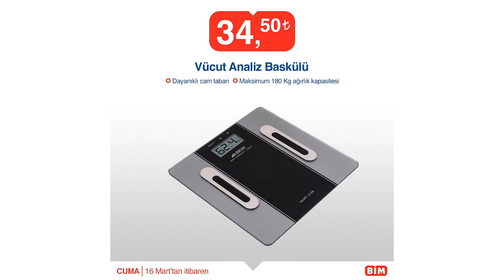BİM'DE 16 MART CUMA GÜNÜ NELER İNDİRİMDE? | BİM 16 MART 2018 CUMA | BİM 16 MART - 23 MART KATALOĞU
BİM 16 Mart 2018 Aktüel Ürünler Kataloğu;

Vestel Venüs E2 5000 Cep Telefonu 499 TL
Altus Blender Seti 89,90 TL
Lava Döküm Tava 39,90 TL
Termos 37,50 TL
Granit Efektli Kek Kalıbı Çeşitleri 14,90 TL
Bisküvi Pasta Makinesi 14,90 TL
Saklama Kaplı Rende 6,90 TL
Chef's Bıçak Çeşitleri 4,95 TL
Erkek Anorak Yelek 49,90 TL
Çocuk Anorak Yelek 29,90 TL
Lisanslı Model Araba 38,90 TL
Xiaomi Mi Bluetooth Hoparlör 129 TL
Bluetooth Stereo Kulaklık 39,90 TL
Vücut Analiz Baskülü 34,50 TL
Dunlop Bay - Bayan Spor Ayakkabı 37,50 TL
Basketbol ve Futbol Topu 19,90 TL
Hattrick Pilates ve Fitness Matı 27,50 TL
Pilastes Topu 18,90 TL
Dizlik 7,90 TL
Spor Çanta 24,50 TL
Dynamic 3'lü Pilates Bandı 12,90 TL
Fellas 5'li Paket Protein Tozu 14,95 TL
Kapı Barfiksi 22,50 TL
Başka Gıda Takviyesi Yağlar 500mg 17,95 TL
Başka Portakal ve Limon Aromalı Balık Yağı Şurubu 115ml 17,95 TL
İsosky İzotonik Sporcu İçeceği 6x250ml 5,95 TL
Fellas Protein Bar 45g 3,95 TL
İçim Kakaolu Protein İçeceği 3,95 TL
Whey Protein Muzlu 3,95 TL
Cam Matara 3,90 TL
Selva Yulaflı / Ruşeymli Makarna 350g 2,25 TL
Selva Yulaf Kepeği / Buğday Ruşeymi 8gx20 Adet

Elektrik – Elektronik Ürünler

16 mart cuma bim aktüel ürünler kataloğunda incelemelerimize elektrik ve elektronik malzemeler ile başlıyoruz. Vestel servis güvencesiyle 1,3 Ghz Quad Core işlemcili, 1 gb ram, 8 gb dahili hafızalı ayrıca 64 GB ek depolama alanı ile hafızasını yükseltebilirsiniz. 2230 mAh bataryası ile 13 saate kadar telefon görüşmesi yapabilirsiniz. Selfie kamerası 5 mp arka kamerası ise tam 8 mp, 5 inc ekran genişliği ile Vestel Venüs E2 5000 Cep Telefonu 499 TL. 400 watt gücünde, 2 kademeli hız ayarı olan, 900 ml ölçek kabı ve kaymaz tabanlı, kolay kullanım için ergonomik tasarımlı, Arçelik garantisi altında olan Altus Blender Seti 89,90 TL. Yüksek ses kalitesi olan Xiaomi Mi Bluetooth Hoparlör 129 TL. Bluetooth Stereo Kulaklık 39,90 TL. Gündelik olarak vücudunuzu takip edebileceğiniz Vücut Analiz Baskülü 34,50 TL.

Züccaciye Ürünleri

Bim aktüel kataloğunun bu bölümünde ise cuma günü markete gelecek olan çoğunlukla mutfakta ihtiyacınız olacak züccaciye ürünleri ile devam edelim. Metal saplı Lava Döküm Tava 39,90 TL. Piknik, yolculuk vs çıktığınız zamanlarda can kurtarıcı olacak Termos 37,50 TL.Yanmaz yapışmaz kolayca yıkanabilir olan Granit Efektli Kek Kalıbı Çeşitleri 14,90 TL. Farklı uçları sayesinde çeşit çeşit bisküvi yapılabilen, sağlam metal mekanizmalı Bisküvi Pasta Makinesi 14,90 TL. Saklama Kaplı Rende 6,90 TL. farklı renk seçenekleri ile Chef’s Bıçak Çeşitleri 4,95 TL.

Spor Malzemeleri

Bim 16 mart 2018 tarihinde raflarda yerini alacak ürünlerde farklı spor dalları ile uğraşanlar içinde çeşit çeşit malzemeler getiriyor. Dunlop Bay – Bayan Spor Ayakkabı 37,50 TL. Kaliteli Basketbol ve Futbol Topu 19,90 TL. Hattrick Pilates ve Fitness Matı 27,50 TL. Evde rahatlıkla kullanabileceğiniz Pilastes Topu 18,90 TL. Çift yönlü esnek malzemeden üretilen Dizlik 7,90 TL. Eşyalarınızı kolayca taşıyabileceğiniz Spor Çanta 24,50 TL. Dynamic 3’lü Pilates Bandı 12,90 TL. En fazla kullanacağınız ürün bu olabilir, Kapı Barfiksi 22,50 TL. Cam Matara 3,90 TL. Erkek Anorak Yelek 49,90 TL. Farklı renklerde Çocuk Anorak Yelek 29,90 TL. Çocuklarında unutulmadığı bim aktüel ürünlerinde Lisanslı Model Araba 38,90 TL.

Gıda Takviyesi Ürünleri

Bim 16 mart 2018 cuma günü gelecek ürünler arasında takviye kullanan sporcular için çeşitli ürünler geliyor. 500 mgram Gıda Takviyesi Yağlar 17,95 TL.115 ml Portakal ve Limon Aromalı Balık Yağı Şurubu 17,95 TL. 6*250 ml İsosky İzotonik Sporcu İçeceği 5,95 TL. 45 gram Fellas Protein Bar 45g 3,95 TL. İçim Kakaolu Protein İçeceği 3,95 TL. Whey Protein Muzlu 3,95 TL. 350 gram Selva Yulaflı / Ruşeymli Makarna 2,25 TL. 8 gram*20 adet Selva Yulaf Kepeği / Buğday Ruşeymi, Fellas 5’li Paket Protein Tozu 14,95 TL.

5651 sayılı yasada tanımlanan şekliyle “yer sağlayıcı” olarak hizmet vermektedir. Bu sebeple, kanalımız ‘uyar ve kaldır’ prensibini benimsemiştir.